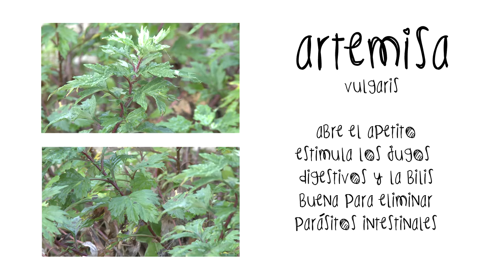REMEDIOS NATURALES CON PLANTAS ECOLÓGICAS: ARTEMISA VULGARIS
Os presentamos la artemisa vulgaris, esta planta mejora las reglas dolorosas, provoca la regla cuando no aparece y es muy buena para eliminar los parásitos intestinales.